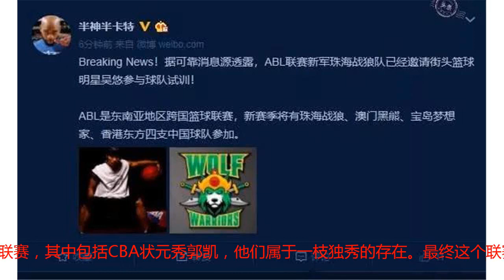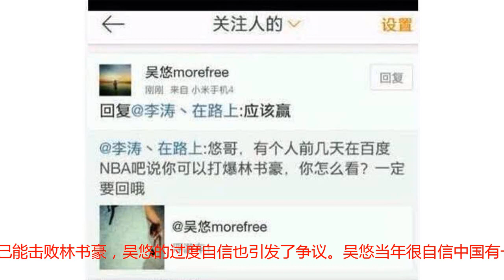33岁中国街球王试训职业联赛 曾单挑郭艾伦自信能胜林书豪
对于很多喜欢街球的球迷而言，吴悠是一个响当当的名字。他绰号中国街球王，在篮球圣地“东单”是名片一样的存在，身高1米74却可以上演各种暴扣。如今已经33岁的他似乎已经准备打职业联赛了。根据CBA权威专家，微博认证名为“半神半卡特”的博主透露：“可靠消息透露，ABL联赛新军珠海战狼已经邀请街头篮球明星吴悠参与球队试训！ABL是东南亚地区跨国联赛，新赛季将有珠海战狼、澳门黑熊、宝岛梦想家、香港东方四支中国球队参加。”上赛季，广州队的很多年轻人都参加了这个联赛，其中包括CBA状元秀郭凯，他们属于一枝独秀的存在。最终这个联赛规定，不准CBA里的注册球员参加，所以水平相对而言会有所下滑，不过曾经在北京队拿到过总决赛MVP的李学林，新赛季将会代表宝岛梦想家参赛。对于自己的技术，吴悠还是十分自信的，他曾经表示他就是小了一号的罗斯，突破、技巧和罗斯几乎是一个模子刻出来的。虽然罗斯现在平庸了，但他过去是让詹姆斯和韦德都头疼过的MVP，上赛季季后赛首轮对阵火箭队也还有过不错表现。只不过吴悠这样的话让很多人都开始黑他，吴悠球风比较招摇，此前曾经和罗斯、保罗和郭艾伦等人同场竞技，但差距非常明显。与此同时，吴悠当